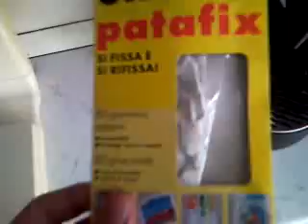Zero cost Nespresso Dispenser !!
Using the fournished 12-capsules blister and Pattafix!

Usando il blister da 12 capsule fornito e il Pattafix !!